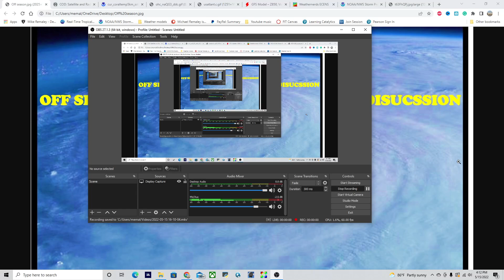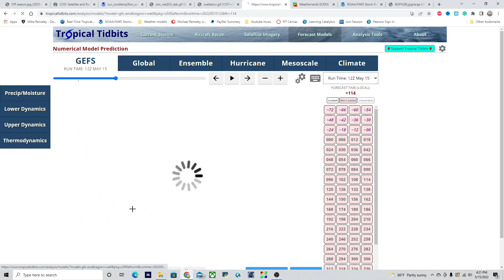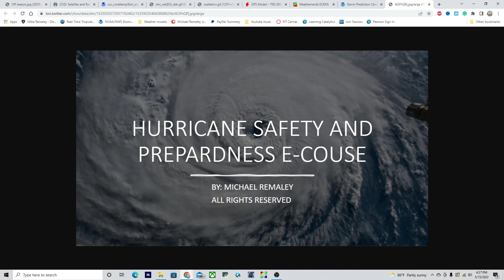Hurricane Outlook and Discussion 5/15/2022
Hurricane Outlook and Discussion 5/15/2022. I go over a new tropical system that could be forming in the Caribbean within 5 days, and I take a look at how busy the 2022 Atlantic hurricane season could be. Could we have the first tropical storm of the year? Find out in today's video.